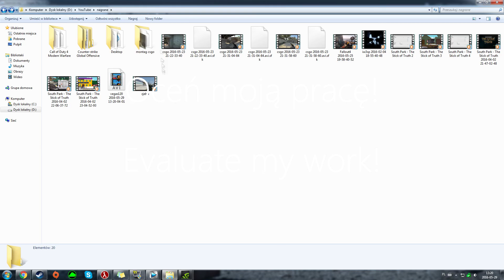chlopaki nie smiejcie sie to z 2016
Software used:
- CS:GO
- HLAE